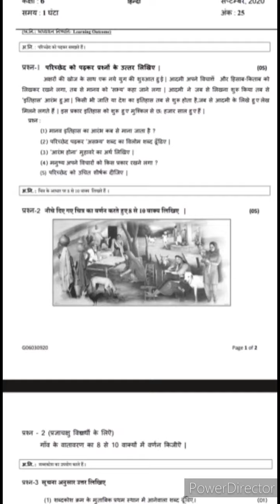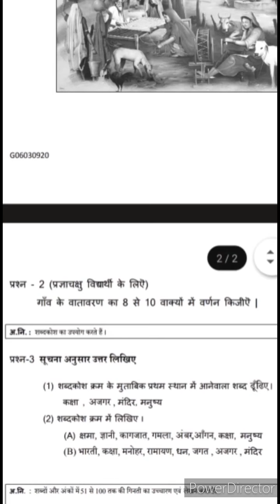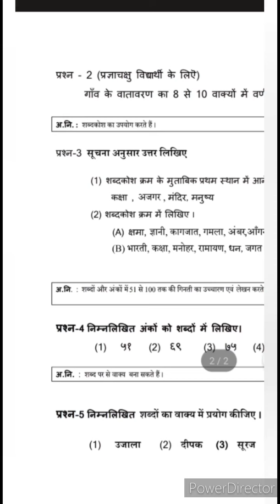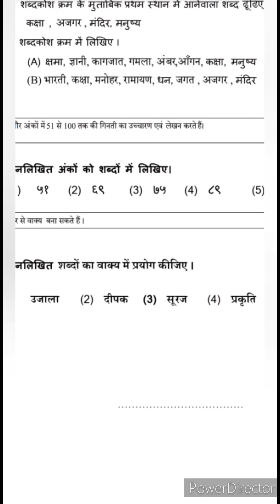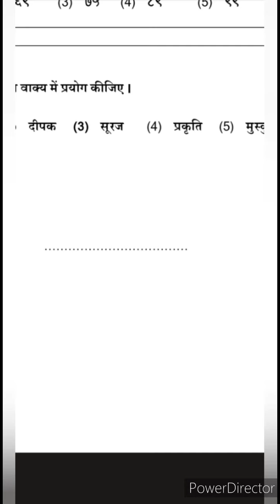dhoran 6 ekam kasoti hindi, paper solution 2021,Samayik mulyakan kasoti September ekam kasoti d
સામાજિકમૂલ્યાંકનકસોટી૨૫/૦૯/૨૦૨૦
ઘોરણ:૬